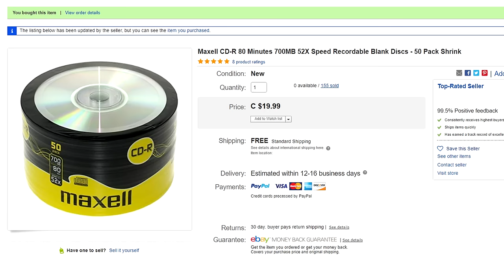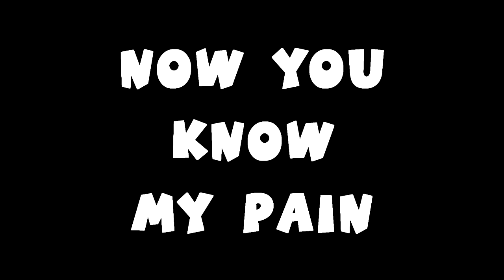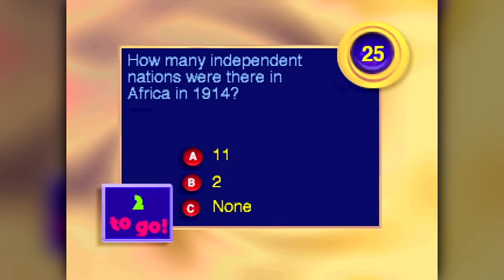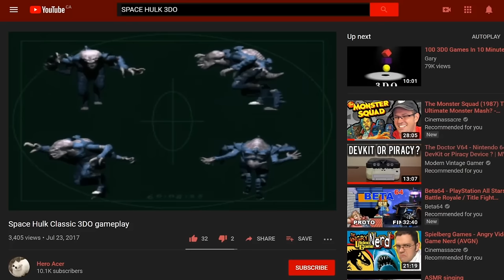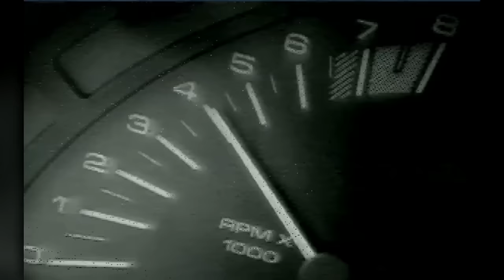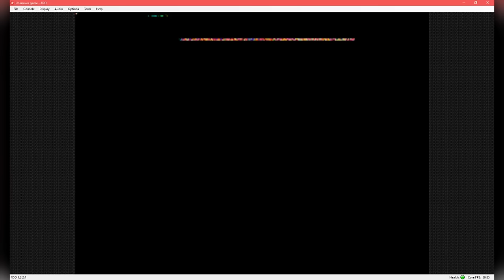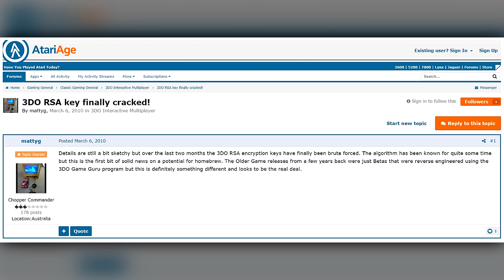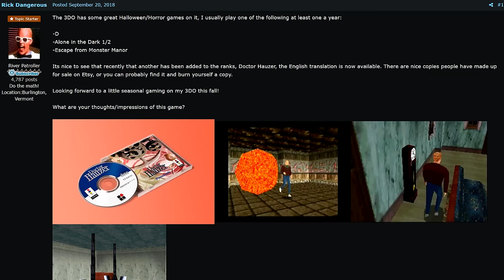3DO | Games & Homebrew on Faulty Burns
I decided to burn a bunch of CD-Rs and... partially succeeded. Here's my wacky experience with the 3DO system, starting with exclusive games then covering multiplayer, ports and homebrew. Trimmed in a few places, sorry for some choppiness.

Special thanks to "NorthKoreaUncovered" and "Starship Trooper 0589" for selling their 3DO controllers to me. This project wouldn't have been possible without them.

0:00 - Burning the Games

GAMES
1:00 - Pataank
1:54 - Crash 'N Burn
2:46 - Blade Force
3:23 - Gridders
3:50 - Escape from Monster Manor
4:28 - Iron Angel of the Apocalypse
5:09 - Immercenary

MULTIPLAYER GAMES
5:32 - Twisted: The Game Show
6:27 - BattleSport
6:43 - Off-World Interceptor
7:11 - Captain Quazar
7:41 - Ballz: Director's Cut
8:01 - Bust-A-Move
8:16 - Lacking Multiplayer?

MORE GAMES
9:01 - Wolfenstein 3D
9:17 - DOOM
9:56 - OptiDOOM
10:18 - Killing Time
10:50 - Cyberdillo
11:04 - Quarantine
11:43 - Space Hulk (sort of)
12:17 - Road Rash
12:41 - Putt-Putt Goes to the Moon
13:33 - Theme Park
13:52 - The Need for Speed
15:18 - Total Eclipse
15:41 - Soccer Kid
16:26 - Mazer
16:45 - Star Fighter
17:24 - The Incredible Machine
18:06 - Lemmings

CLOSING THOUGHTS
18:46 - Why Own a 3DO?
19:55 - Emulators on 3DO?
22:46 - 3DO Homebrew
25:49 - Conclusion